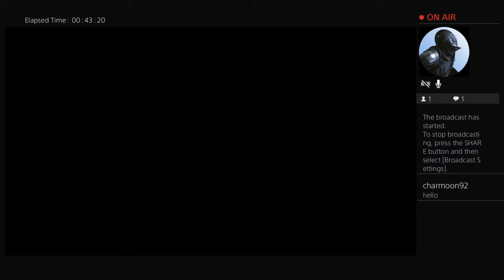Brother And Sister Play Dcuo #3